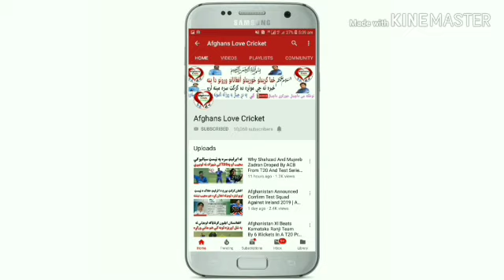Icc Latest ODI Ranking March 2019 | Icc Batsman Ranking | Icc Bowlers Ranking | Icc Teams Ranking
Icc Latest ODI Ranking March 2019 | Icc Batsman Ranking | Icc Bowlers Ranking | Icc Teams Ranking | Good News For Rashid Khan

Icc Latest T20 Ranking March 2019 | Icc Batsman Ranking | Icc Bowlers Ranking | Icc Teams Ranking

ICC Announce New Test Ranking 2019 | Top 10 Teams Batsman Bowle New ICC Test Batsman Ranking 2019. Top 10 Test Players Rank 2019.